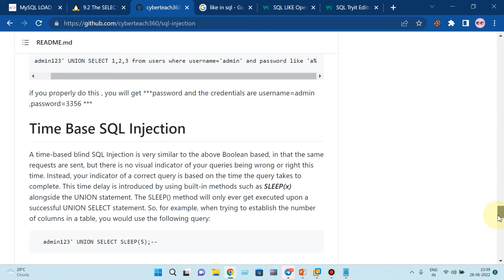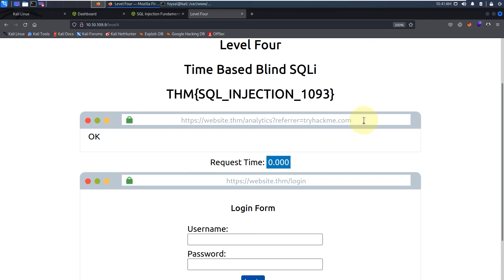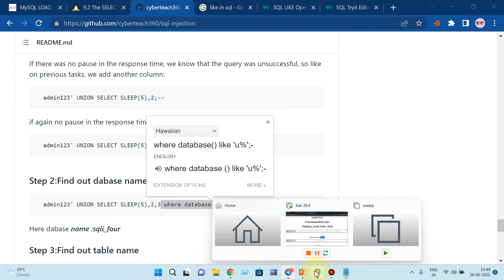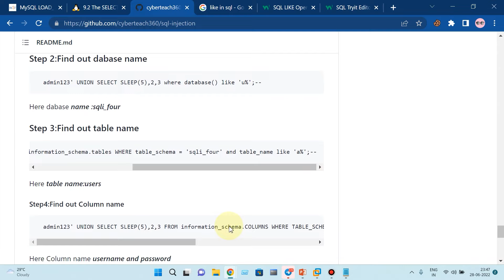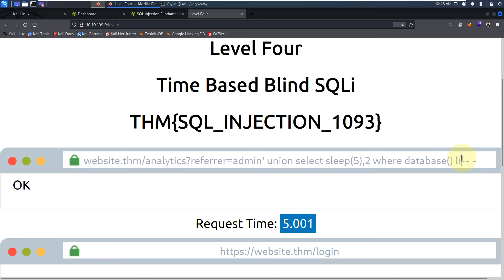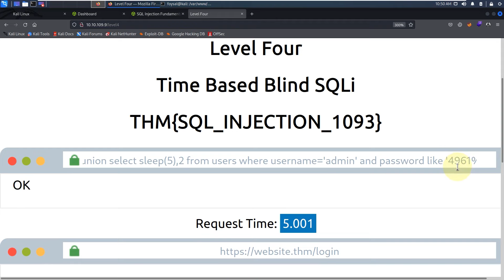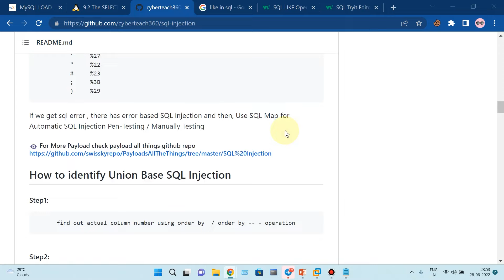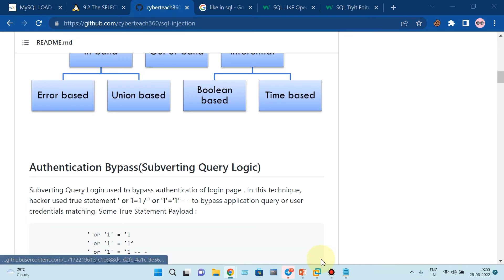SQL Injection Tutorial Bangla: Time Based SQL Injection | Web Ethical Hacking Tutorial in Bangla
Welcome to our SQL Injection Tutorial. In this video, we will know about Time Based SQL Injection with Hands on Example.

       ✅ Follow Infosec BD ✅